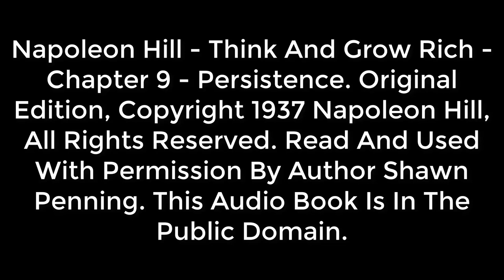Napoleon Hill - Think And Grow Rich 1937 Edition - Chapter 9 Persistence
This is a reading from Chapter 9  of  Napoleon Hill   Think And Grow Rich 1937 Edition entitled Persistence